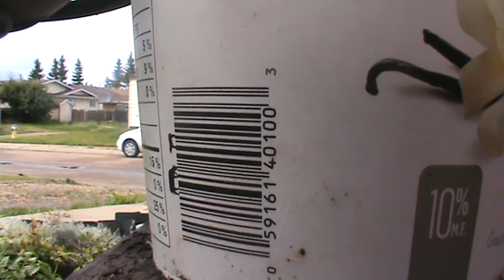8/7/2017 Feeding Woody Crow w son , a little